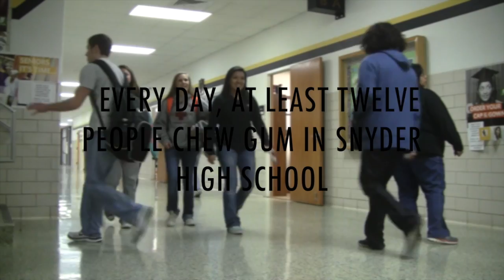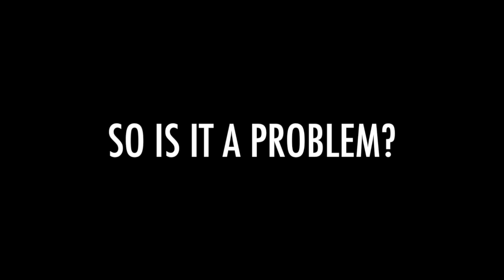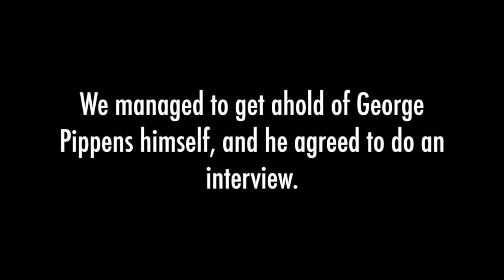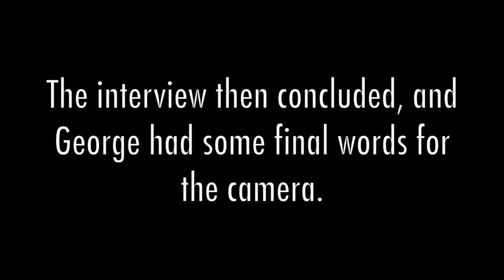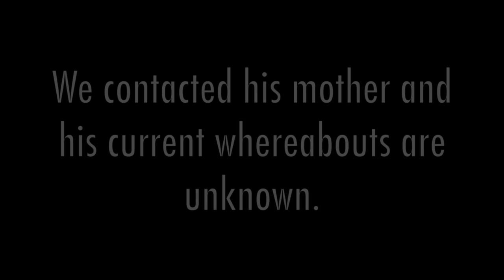Bubbledumb- Snyder High School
This movie is the 2015 Narrative entry for Snyder High School in the UIL Film Competion.